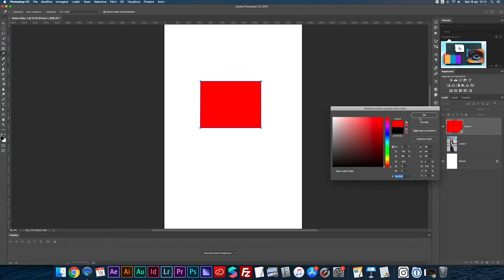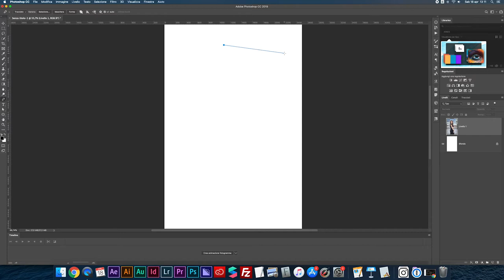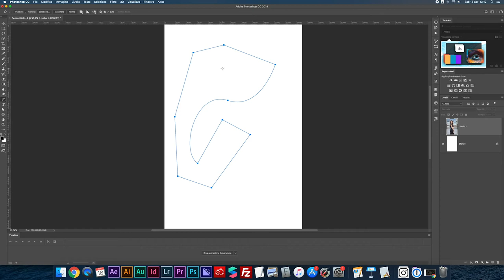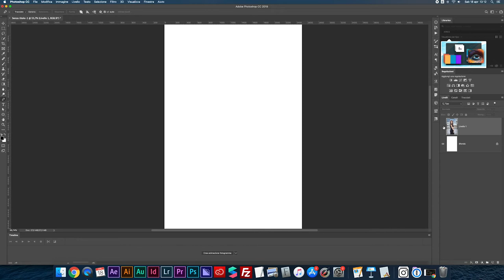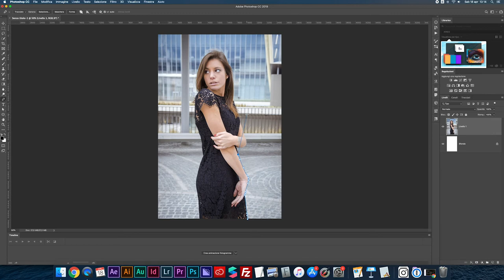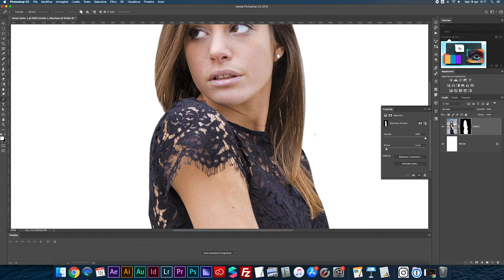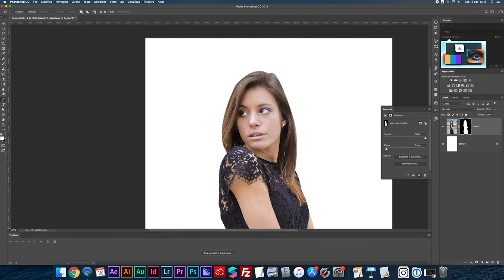PHOTOSHOP - Strumento Penna | Come usare la Penna di Photoshop tutorial ita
Ecco tutto quello che devi sapere sullo strumento penna di photoshop.

Guarda il video fino alla fine e sarai un esperto di come usare la penna di photoshop tutorial ita